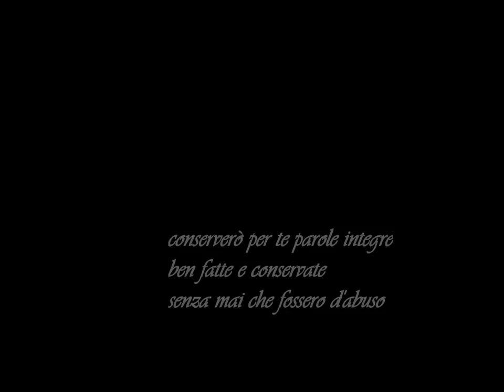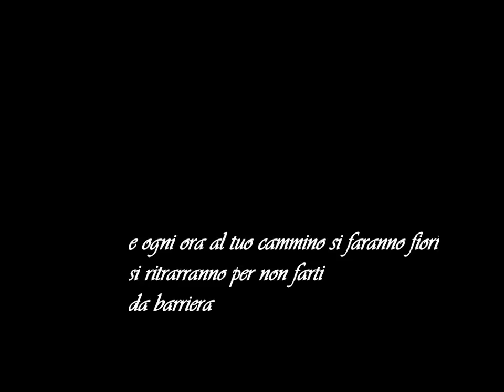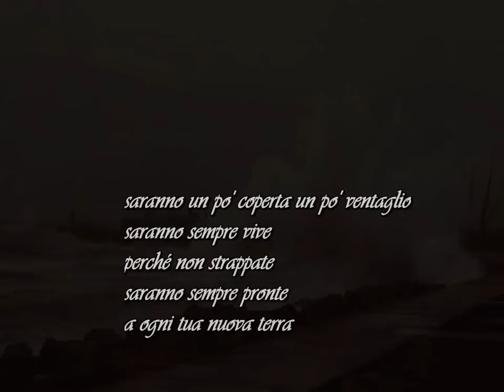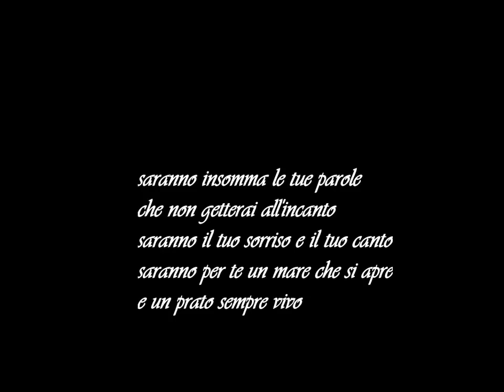beppe costa: "parole", musica: Susanne Hahn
beppe costa: "parole", musica: "sonnambulo" di Susanne Hahn,
eseguita da''autrice